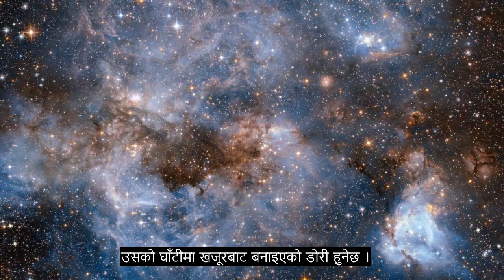अध्याय १११ पाम फाइबर, भावनात्मक कुरान पाठ, + ०+ भाषा उपशीर्षक